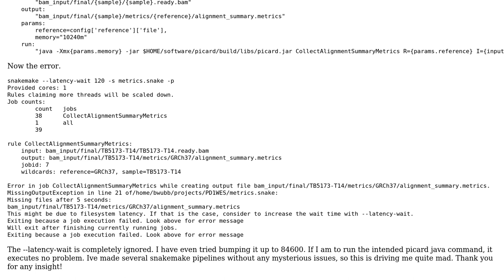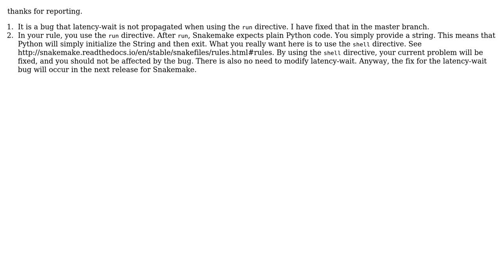Snakemake MissingOutputException latency-wait ignored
With thanks & praise to God, and with thanks to the many people who have made this project possible! | Content (except music & images) licensed under CC BY-SA | Music | Images & others | With thanks to user Johannes Koster user bwubb and the Stack Exchange Network Trademarks are property of their respective owners. You are responsible for your own actions.